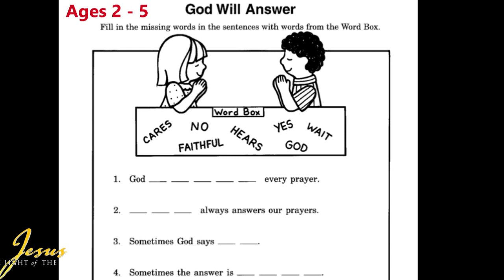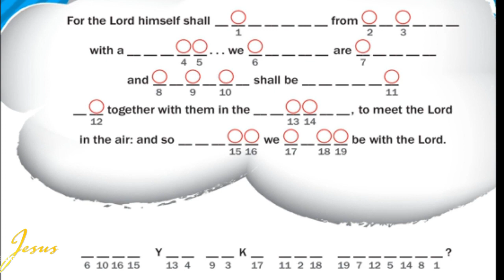02-10-2022: Elementary Sunday School kids video